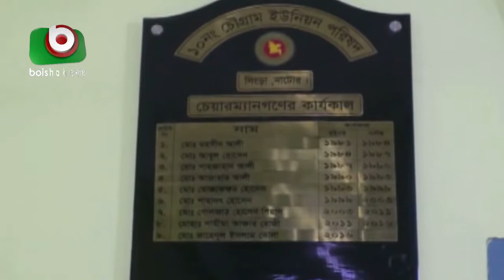নাটোরে সড়ক নির্মাণে অনিয়ম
নাটোরে সড়ক নির্মাণে অনিয়ম | Ishak Ali | 09Aug21